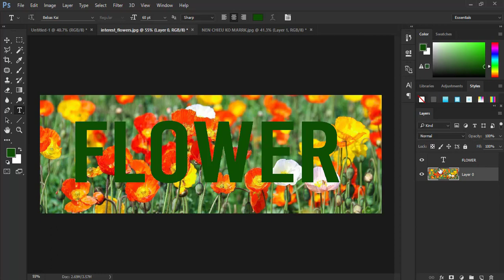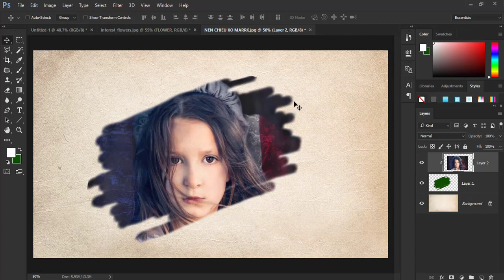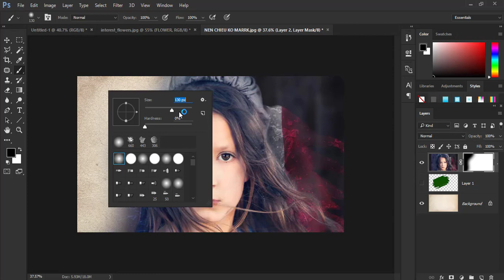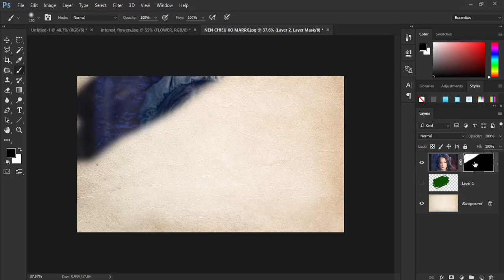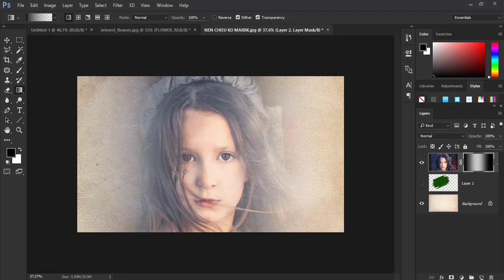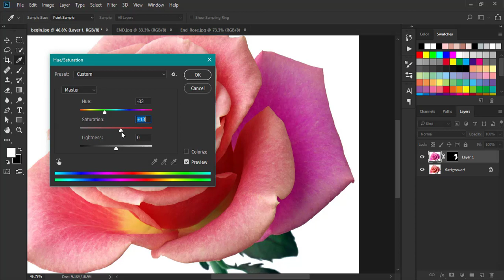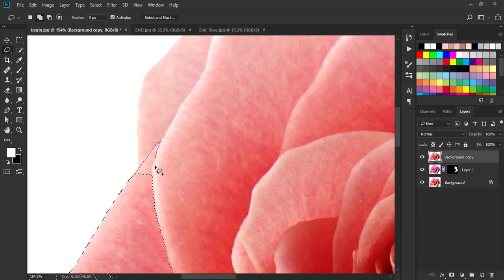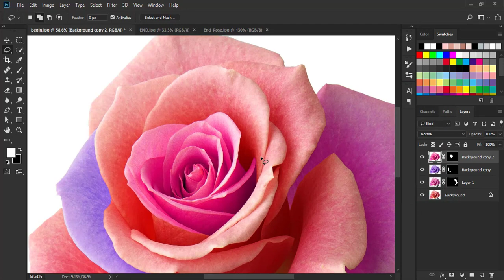✅Session 4 : Sử dụng Layer Mask (mặt nạ) 🍀Photoshop Căn Bản Cho Người Bắt Đầu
🍀Trong video này, mình sẽ hướng dẫn các bạn sử dụng Layer Mask (mặt nạ) trong Photoshop. Việc tạo mặt nạ sẽ giúp bạn dễ dàng hơn trong việc lồng ghép ảnh và thao tác dễ dàng hơn với các đối tượng trên các layer.